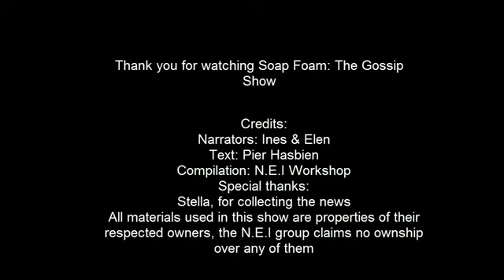Soap Foam 8,part 2(October 2011)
Элизабет Гуттиэрес танцует и мирится с мужем,Габи Эспино увольняет журналиста,Лусиана Лопилато беременна,Нати Орейро посол доброй воли,улучшение здоровья Рейнальдо Джаннекини,конфликт у Шакиры и Жерара Пике,Хорхе Аравена разводится с женой